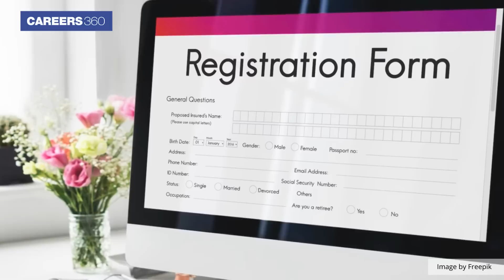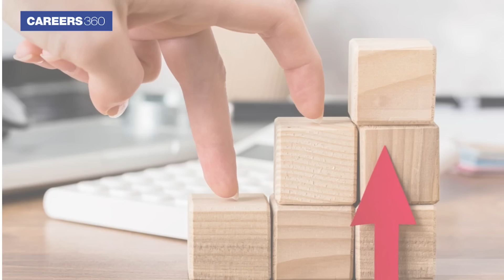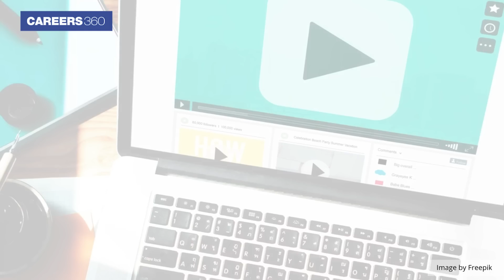NEET 2023 Counselling | Complete Process, Documents, Choice Filling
NEET 2023 Counselling - The Medical Counselling Committee (MCC) conducts the counselling for the NEET 2023 15% All India Quota. To know the complete NEET 2023 counselling process, fee, and choice filling,

- Benefits of NEET Preparation App:
- 500+ hrs of Video Lessons
- 100,000+ Practice questions
- Unlimited tests
- 24 X 7 doubt solving

- People also Search:
neet counselling 2023 documents required
neet counselling 2023 process
neet counselling 2023 registration
neet counselling 2023 date ug